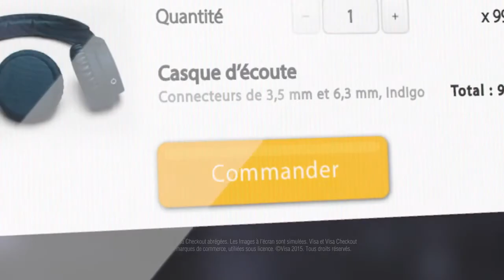Neil J Elias Pub Visa Checkout avril 2015